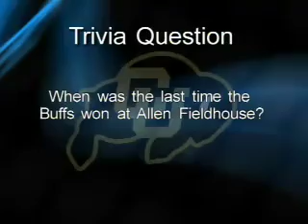CU Sports Mag 02-18-2011 [Incomplete]